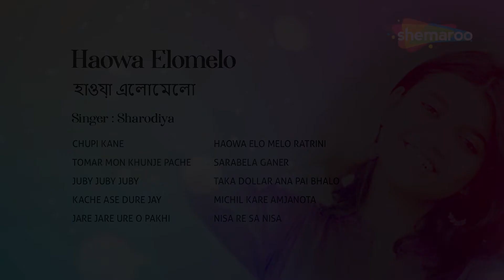Haowa Elomelo | হাওয়া এলোমেলো | Sharodiya | Raghab Chatterjee | Joy Sarkar | Bengali Modern Songs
This jukebox Haowa Elomelo Compilation of 10 Bengali Very Popular Modern Songs Sung By Sharodiya, Raghab Chatterjee for your listening pleasure:This Songs Written By Sayantan, Rupankar,Joy Sarkar, Joy Duttagupta, Arna Seal, Agni Mitra And Music Given By Sayantan, Rupankar,Joy Sarkar, Joy Duttagupta, Arna Seal, Agni Mitra These songs are very popular to all young listeners: Listen, Enjoy & Share it Have A great Time :-

Click below to listen to the song of your choice:

0:00:00 ▶ Chupi Kane
0:04:30 ▶ Tomar Mon Khunje Pache
0:09:00 ▶ Juby Juby Juby
0:13:11 ▶ Kache Ase Dure Jay
0:17:20 ▶ Jare Jare Ure O Pakhi
0:21:55 ▶ Haowa Elo Melo Ratrini
0:25:07 ▶ Sarabela Ganer
0:28:59 ▶ Taka Dollar Ana Pai Bhalo
0:32:44 ▶ Michil Kare Amjanota
0:36:25 ▶ Nisa Re Sa Nisa